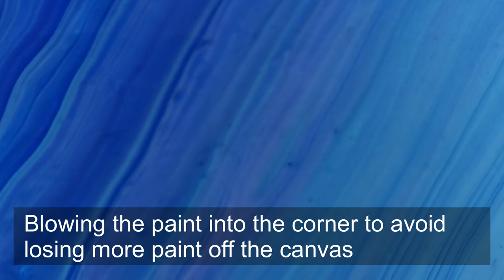Acrylic Pouring Ocean Colours Ring Pour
The acrylic pouring ring pour is one of my favourite fluid art techniques, that produces some very nice results. This is my first attempt at the ring pour technique with Owatrol, which is the European equivalent of Floetrol. I have used no silicone to make cells. Just simply paint, Owatrol and water at a ratio of 1 part paint, 3 parts Owatrol, 1 part water.

If you have seen my videos before, you will see that the format and style of the video is much different from before - do you like it?

Music